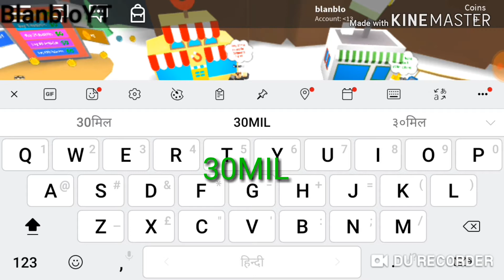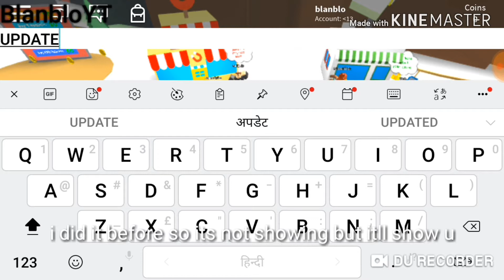Magnet simulator all new codes roblox